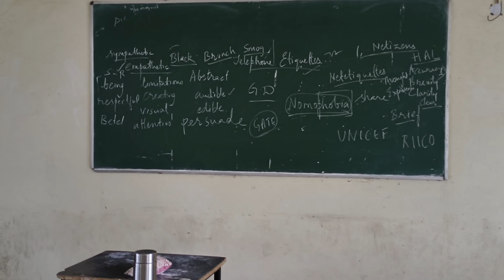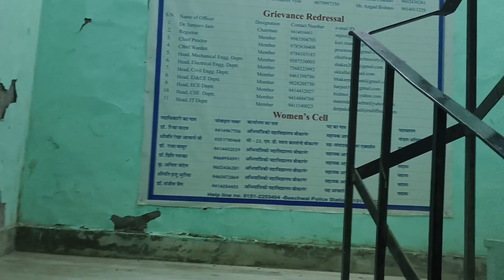Finally aaj library se Books mil gayi 🥰🥹 | Vimlanandan Saini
below.